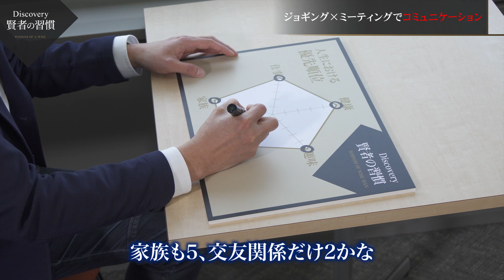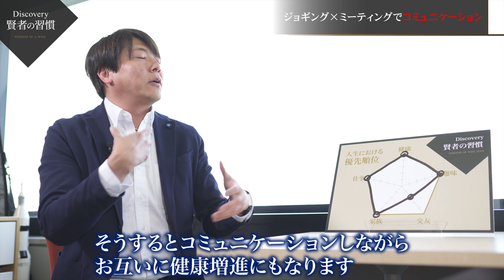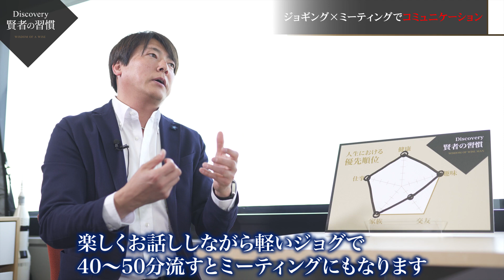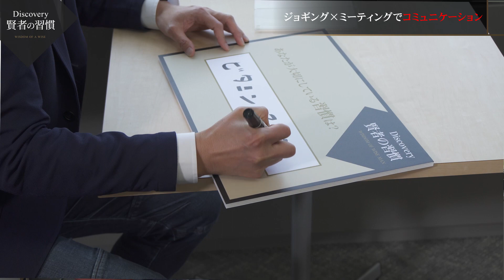Discovery～賢者の習慣～ ゲスト 江口康二氏（本編） - オープンハウスのアメリカ不動産投資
アメリカに、家を持とう。東証一部上場オープンハウスのアメリカ（米国）不動産投資は、「インカムゲイン・キャピタルゲイン・分散投資」全てを狙える不動産投資です。

賢人たちを賢人たらしめている行動や考え方は。そして、大切にしている習慣は──。 インタビューを通じて、そんな共通点を探っていきます。

ゲスト　株式会社メディロム　代表取締役　江口康二氏
1973年、東京都出身。新卒で自動車流通ベンチャーに入社。最年少役員の経験を経て独立し、2000年に株式会社リラク(現・株式会社メディロム)を設立。リラクゼーションスタジオ『Re.Ra.Ku』を全国展開。一般社団法人日本リラクゼーション業協会理事(現任)。2020年12月29日に21年ぶりのダイレクト上場としてNASDAQ Capital Marketにて新規上場を果たす。